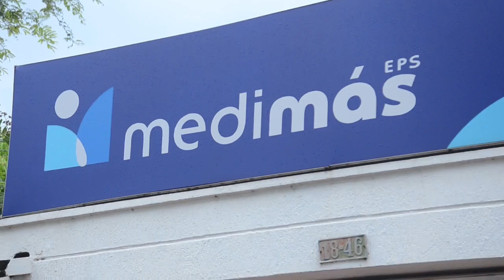EPS MEDIMAS ES NEGLIGENTE EN LA PRESTACIÓN DEL SERVICIO DE SALUD EN ARAUCA